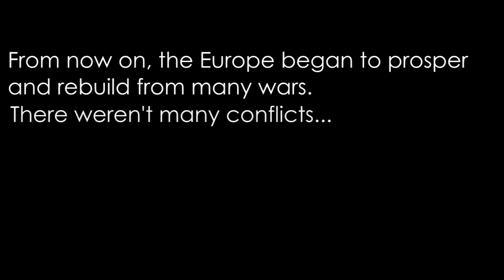Alternate History of Europe 1936: Victory | Episode 10 | Invasion [THE END]